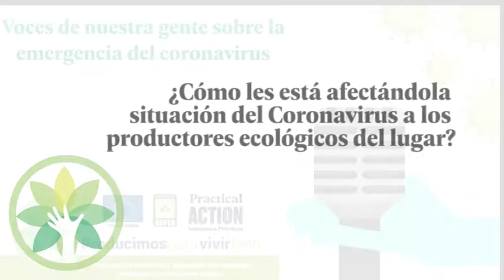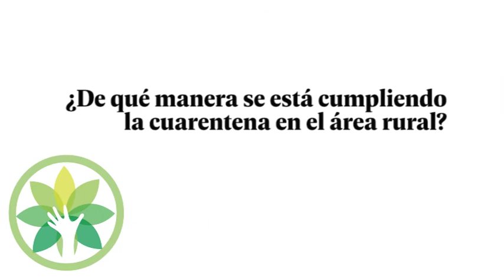Emergencia COVID19 y su afectación al sector productivo agrícola - Municipio de Tupiza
Entrevista a Raúl Llava, Representante del Sistema Participativo de Garantías ACOS del municipio de Tupiza.

Este material fue realizado por el proyecto Producimos para vivir bien, implementado por AOPEB y Practical Action con apoyo de la Unión Europea. Las opiniones en el vertida no representan  necesariamente los puntos de vista de la Unión Europea